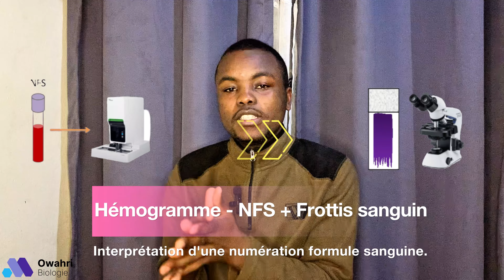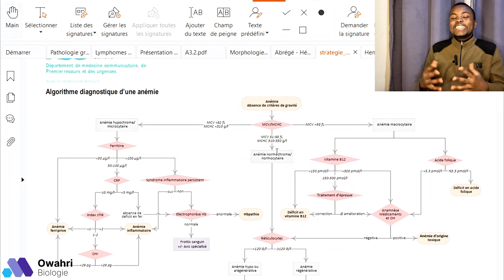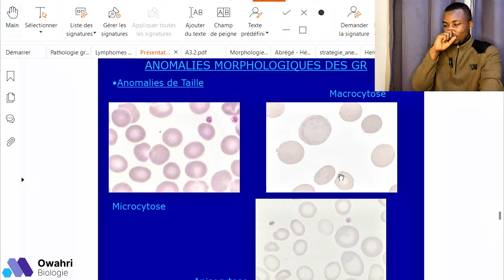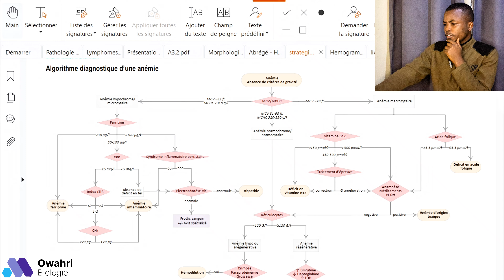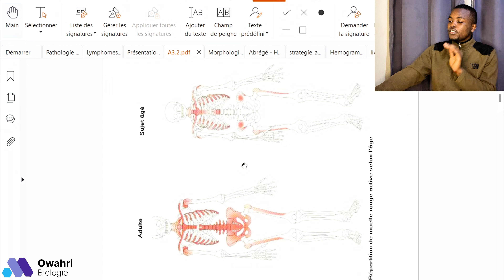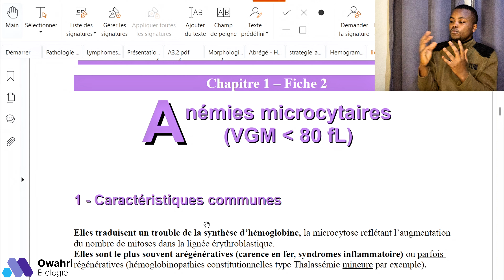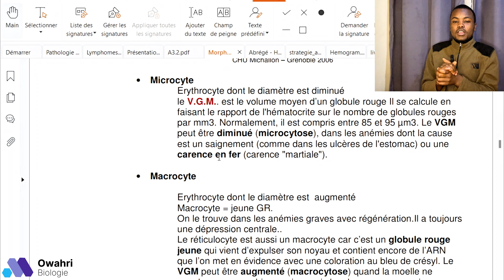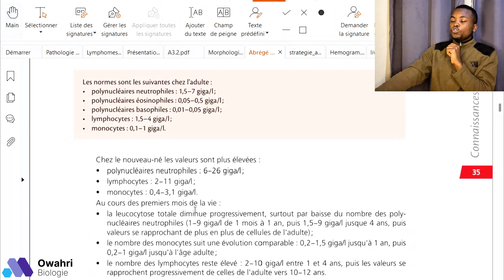Comment interpréter le taux d’hémoglobine sur la NFS et caractériser une anémie ?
Dans cette vidéo, nous allons explorer en détail les différents types d'anémies en nous basant sur l'interprétation du taux d'hémoglobine (HGB) et des constantes érythrocytaires telles que le Volume Globulaire Moyen (VGM), la Teneur Corpusculaire Moyenne en Hémoglobine (TCMH) et la Concentration Corpusculaire Moyenne en Hémoglobine (CCMH). Ces éléments nous permettent de classer les anémies en plusieurs catégories :

Anémie microcytaire hypochrome : souvent liée à une carence en fer, avec des globules rouges plus petits et moins colorés.
Anémie normocytaire normochrome : globules rouges de taille et couleur normales, mais en quantité réduite, souvent associée à des saignements aigus ou des maladies rénales.
Anémie macrocytaire : globules rouges plus grands que la normale, pouvant être causés par une carence en vitamine B12 ou en acide folique, ou des pathologies comme l'alcoolisme ou les troubles de la moelle osseuse.
Anémie régénérative : augmentation des réticulocytes, indiquant une réponse active de la moelle osseuse.
Anémie arégénérative : absence de réponse régénérative, souvent causée par des maladies chroniques ou des problèmes de la moelle osseuse.
En plus de ces classifications, nous examinerons les anémies intracorpusculaires et extracorpusculaires :

Anémies intracorpusculaires : liées à des défauts intrinsèques des globules rouges, comme les anémies hémolytiques héréditaires (ex. : drépanocytose, thalassémie).
Anémies extracorpusculaires : causées par des facteurs externes affectant les globules rouges, comme des infections, des maladies auto-immunes, ou des toxines.
Nous aborderons également le dosage du fer, de l'acide folique et de la vitamine B12, essentiels dans la synthèse et le métabolisme des globules rouges, pour mieux comprendre et diagnostiquer les anémies carentielles.

Cette vidéo fournira une vue complète des différents types d'anémies, de leurs causes et des outils pour interpréter les résultats biologiques, permettant un diagnostic précis.